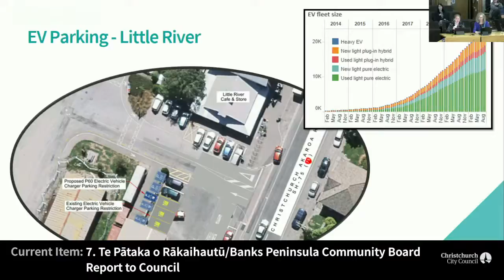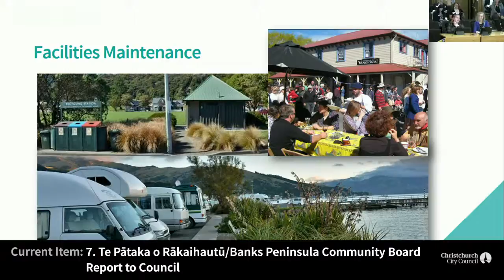12.11.20 - Item 7 - Te Pātaka o Rākaihautū/Banks Peninsula Community Board Report to Council